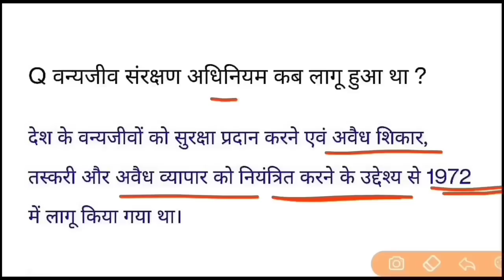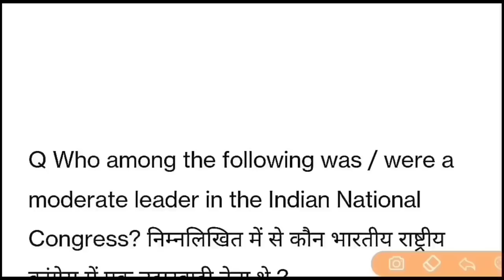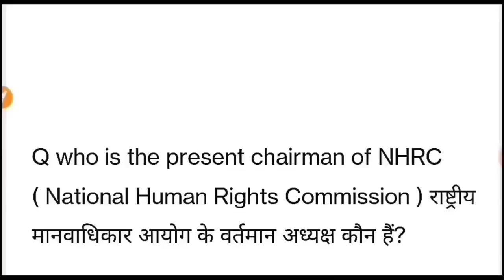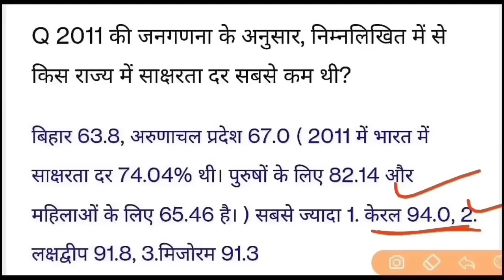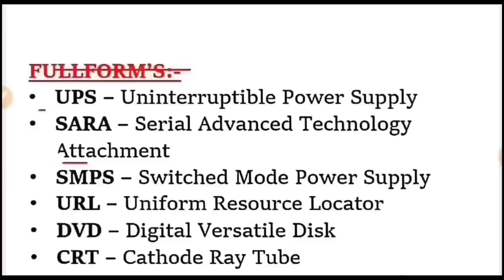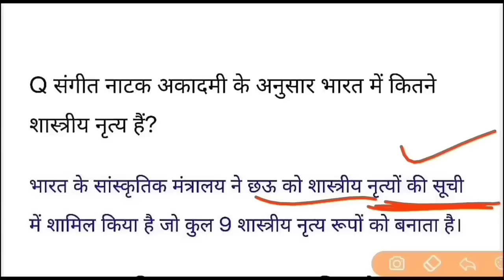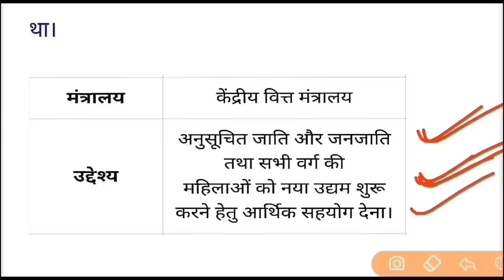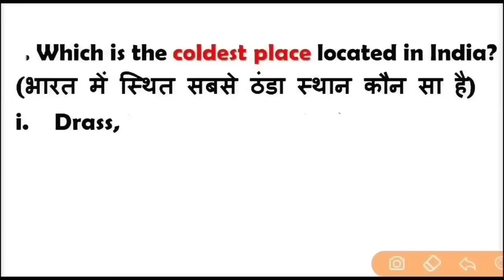SSC GD 2023 TOP 50 GK GS QUESTION PAPER | SSC GD 2023 Important Question| SSC GD Previous Year Paper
SSC GD 2022 TOP 50 GK GS QUESTION PAPER | SSC GD 2023 Important Question| SSC GD Previous Year Paper

SSC GD Admit Card 2023 Kaise Download Kare || How To Download SSC GD Admit Card 2023

Topic Cover - ssc gd 2022 top 30 gk gs important question| ssc gd 2023 previous year paper|ssc gd preparation 2022